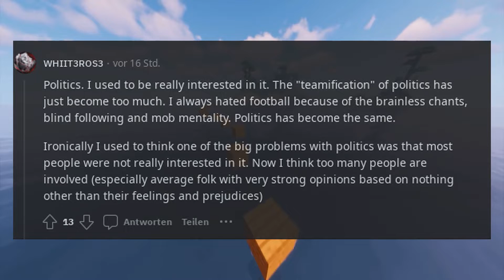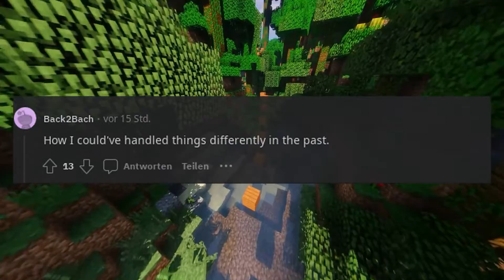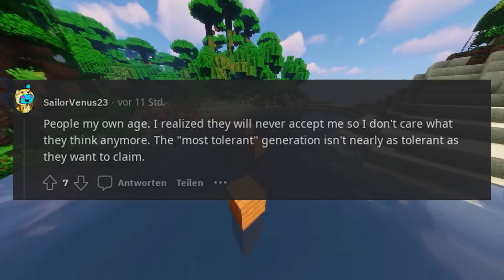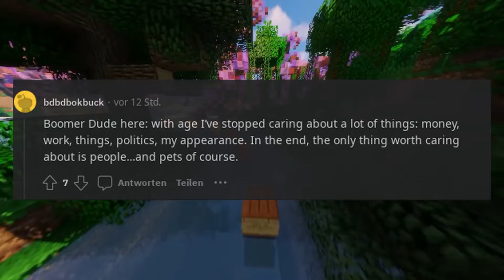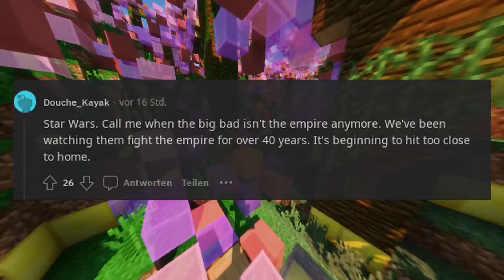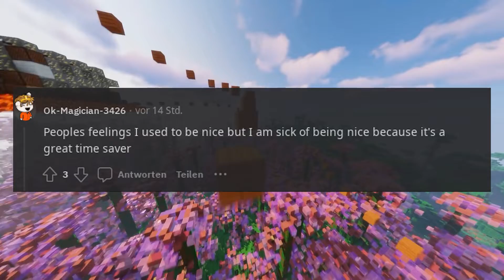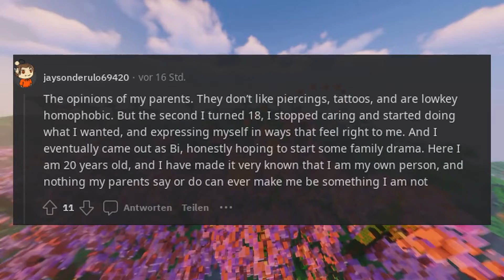What did you care about but don't anymore